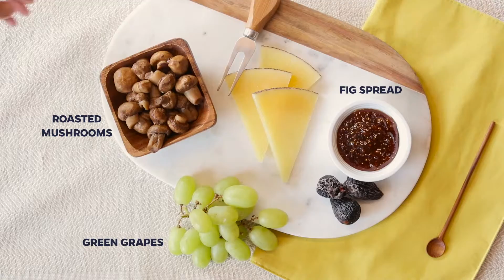How To: Perfectly Paired Cheese Plates | VIDEO | Food4Less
Get inspired for your next party! Here's how to make four perfectly-paired cheese plates.

CONNECT WITH FOOD4LESS:
Web: Food4less.com